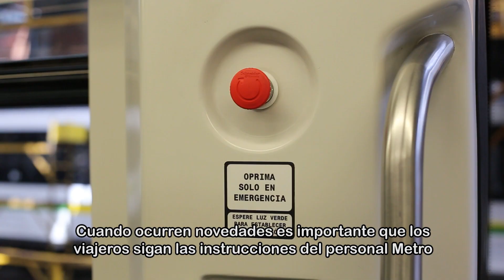Tv Metro Mantenimiento de trenes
Tú haces parte esencial de nuestra operación comercial, por ello, tu comportamiento en cada viaje aporta para que todos lleguen a su destino. 🙌 Conoce en este TvMetro 📺👇 cómo se realiza el mantenimiento de los 82 trenes 🚈 que recorren las líneas de nuestra RedMetro. 👨‍🏭